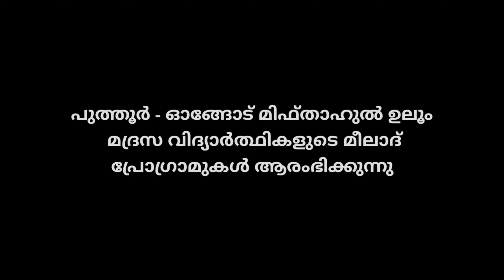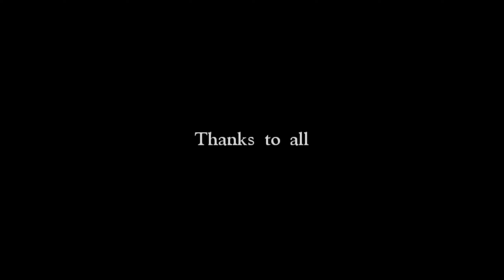മീലാദ് ഫെസ്റ്റ് 2020 | മിഫ്താഹുൽ ഉലൂം മദ്രസ, പുത്തൂർ ഓങ്ങോട്